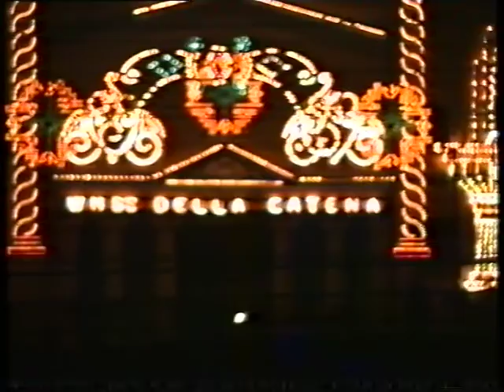FESTA MADONNA CATENA 1988